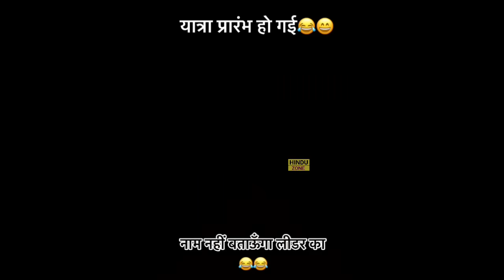Supriya shrinate Roasted 😂 funny clip serious msg | news debate | nationalist video Hindu Zone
please contribute
my UPI I'd 👉 modifiedindia5@oksbi

♦I have no intention of hurting anyone's feelings with the clips I use in the video, my only aim is that I can reach out to you all about those people Please don't go out of your way to or hate on anyone I talk about in my videos, this channel is to entertain people and I usually focus on joking about what the people are doing in general & not the individual themselves, please don't go spreading hate it's all for laughs.

Supriya shrinate vs sambit Patra
funny news debate
dhruv rathee roasted
political memes
Rahul Gandhi funny
political memes
nationalist video
funny clip with serious message
Hindu zone
Supriya shrinate roast